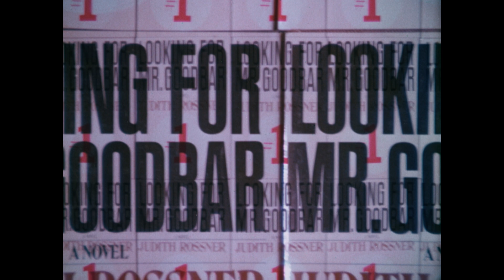Looking for Mr Goodbar - movie trailer hd - Diane Keaton Tuesday Weld Richard Gere Richard Brooks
Based on the book by Judith Rossner